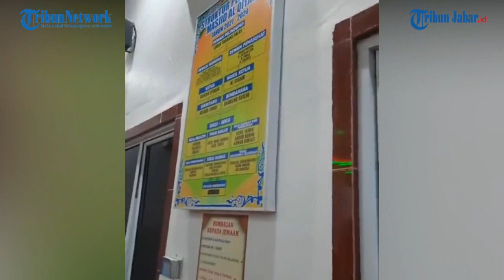PENAMPAKAN RUMAH WARGA USAI KILANG PERTAMINA DUMAI MELEDAK! LEDAKAN TERDENGAR SANGAT KUAT!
TRIBUNJABARVIDEO- Ledakan terjadi di kilang minyak Pertamina Kota Dumai, Riau, Sabtu (1/4/2023) malam.

Menurut pengakuan salah seorang warga setempat, Nasori (47), ledakan kilang minyak itu terdengar sangat kuat.

"Ledakannya sangat kuat. Kami sekeluarga terkejut," sebut Nasori

Dia menyebut, ledakan terjadi pada pukul 22.30 WIB. Rumah Nasori hanya berjarak sekitar 500 meter dari lokasi kilang minyak Pertamina.

Saat itu, dia sedang berada di dalam rumah. Istrinya sedang mengajari dua anaknya mengaji. Begitu terdengar suara ledakan yang kuat, Nasori dan keluarganya langsung berhamburan keluar rumah.

Warga disekitar rumahnya pun sudah heboh.

"Kami langsung keluar rumah pas terdengar ledakan. Warga di luar sudah heboh bilang kilang minyak pertamina meledak.

Kami takut ada ledakan susulan," kata Nasori.

Dari video yang beredar di grup WhatsApp, tampak api menyala besar di lokasi kilang minyak pertamina. Ada juga beredar video plafon masjid sampai roboh akibat ledakan tersebut.

Artikel ini telah tayang di Kompas.com dengan judul "Kilang Minyak Pertamina di Dumai Meledak", Klik untuk baca